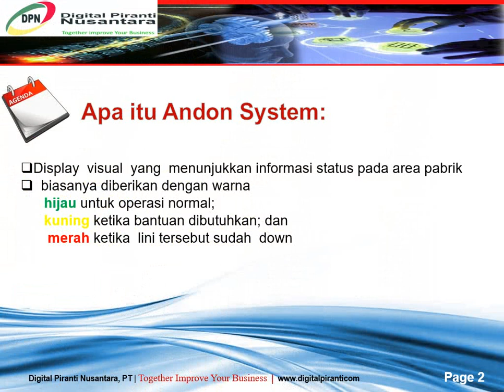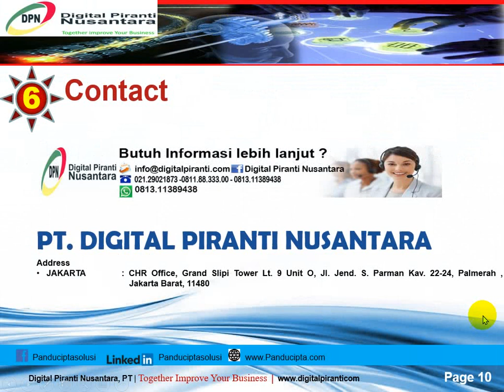Aplikasi Andon Information System (AIS) - PT. Digital Piranti Nusantara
1. Aplikasi Andon Information System adalah :
Aplikasi yang menampilkan Display  visual  yang  menunjukkan informasi status pada area pabrik / Industri biasanya diberikan dengan warna (hijau, kuning, merah)

2. Apa Manfaat Andon Information SYstem :
a. Memberikan atensi secara cepat pada masalah yang muncul pada proses
     manufaktur
b. Mendorong reaksi cepat untuk kualitas, down time, dan masalah safety
c. Meningkatkan  akuntabilitas  dari  operator  dengan  meningkatkan
    tanggung  jawab mereka untuk produksi  yang  “baik” dan memberdayakan
    mereka untuk melakukan tindakan ketika masalah muncul
d. Meningkatkan  kemampuan  supervisor  untuk  mengidentifikasi  secara
    cepat  dan menyelesaikan masalah manufaktur

Untuk Informasi lebih lanjut bisa menghubungi :
PT. DIGITAL PIRANTI NUSANTARA
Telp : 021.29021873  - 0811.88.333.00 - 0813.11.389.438